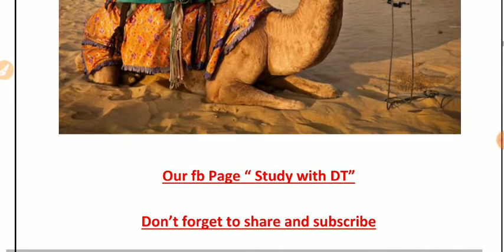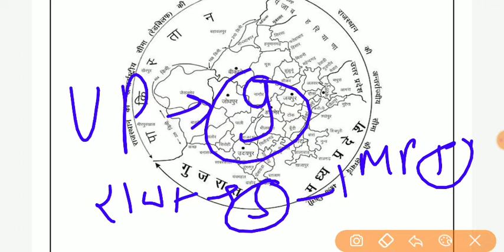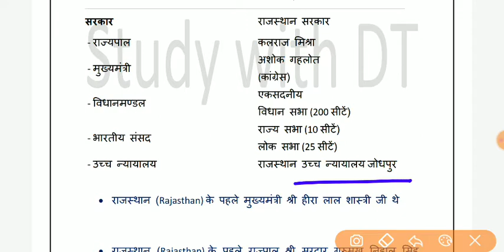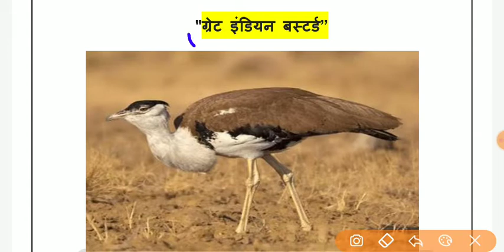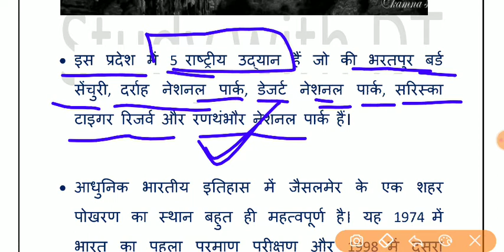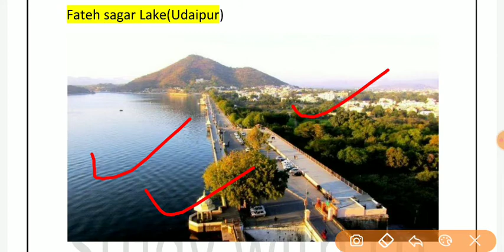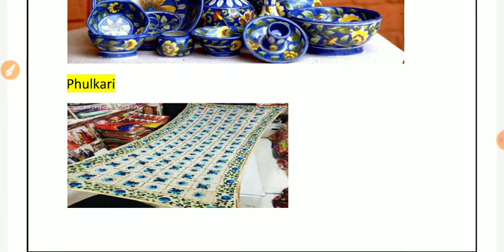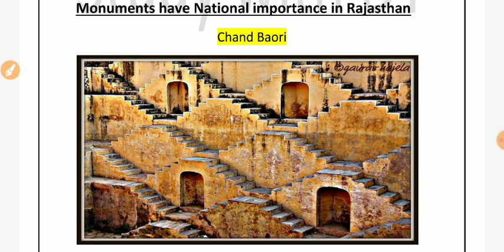All about Rajasthan in hindi|Facts about Rajasthan in english|राजस्थान के बारे में सारी जानकारी|bydt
All about Uttar Pradesh

hello friends,

I am Deepak tripathi ( DT)

 In this part I have discussed all about Rajasthan like district, important dam, important dance, important national park etc, after watching this video you wil be aware about Rajasthan